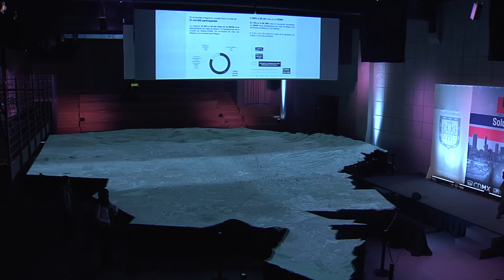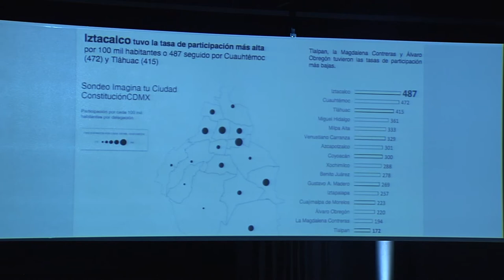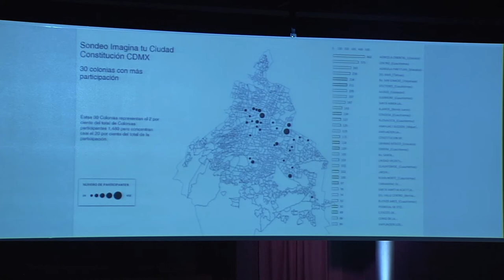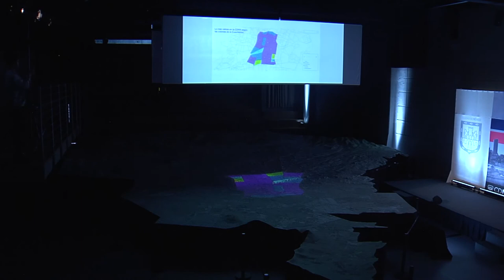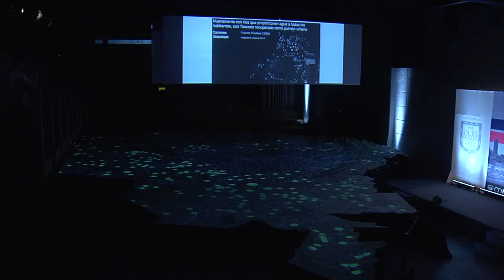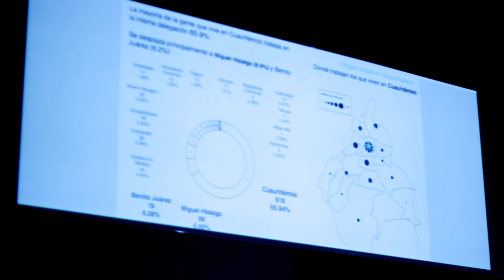Isaac Pérez-Serrano, de geografía urbana del LabCDMX, en el 4to Encuentro de Gobierno Abierto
Isaac Serrano presenta los resultados del megasondeo Imagina tu Ciudad, realizado como parte de la plataforma Constitución CDMX.